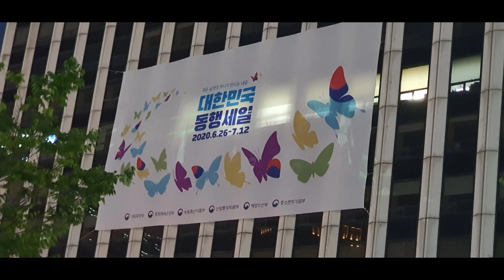정동원[응원전] 멀리서 온 우주총동원 응원부대~ 단체응원전~ 대한민국 동행세일 숭례문광장 특별공연 7월3일